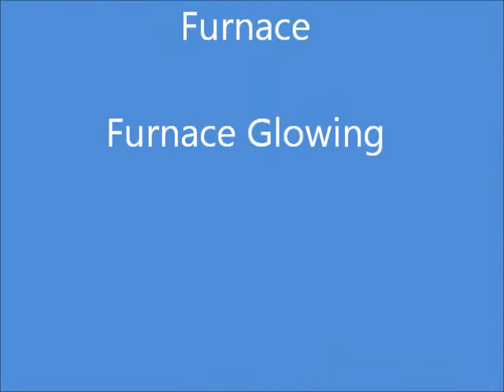Furnace Construction - 5m x 4m x 2m Combination Test Furnace - Burners Glowing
5m x 4m x 2m Combination Furnace - Burners Glowing